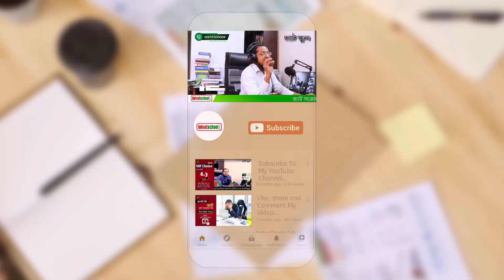৩মাস ৩৬ ঘণ্টার রিয়েল লাইফ ভ্যাট ট্রেনিং অনলাইনে ও অফলাইনে একই সাথে ক্লাস হবে বিস্তারিত ভিডিও দেখুন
৩মাস ৩৬ ঘণ্টার রিয়েল লাইফ ভ্যাট ট্রেনিং অনলাইনে ও অফলাইনে একই সাথে ক্লাস হবে বিস্তারিত ভিডিও দেখুন